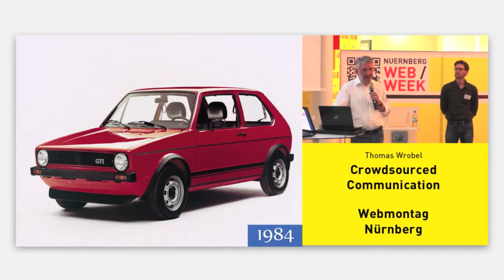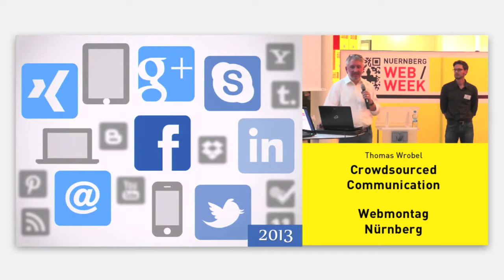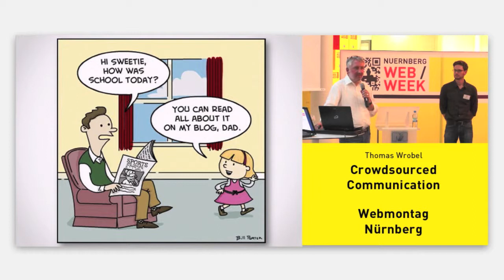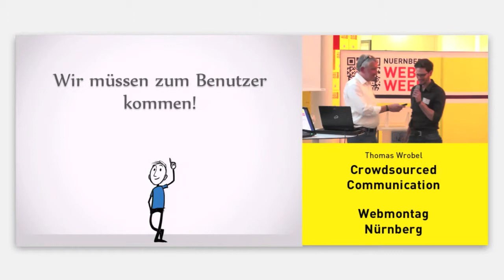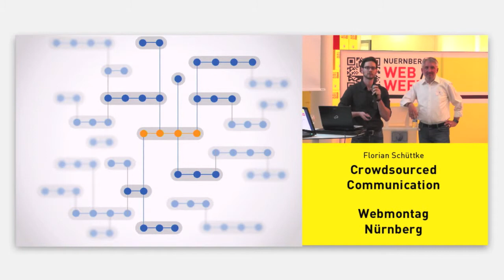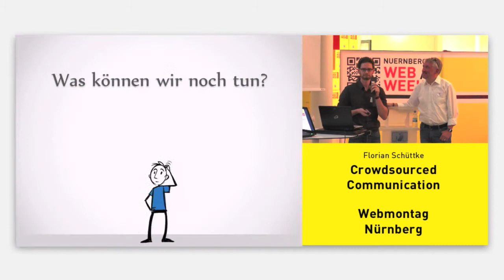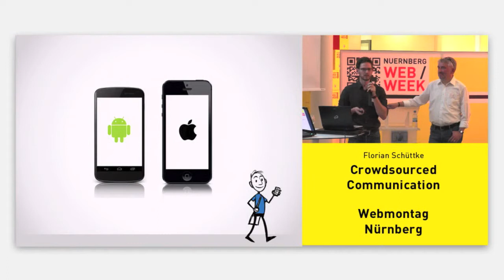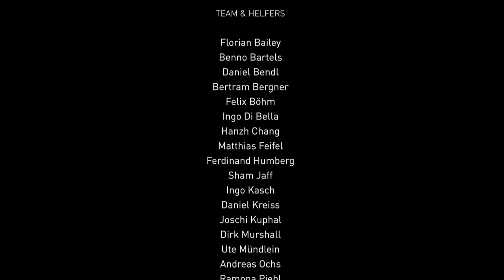Crowd sourced communication (Thomas Wrobel und Florian Schüttke)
Thomas Wrobel und Florian Schüttke präsentieren Valio - crowd sourced communication auf dem Webmontag Nürnberg bei Müller Medien im Rahmen der Nürnberg Web Week 2013 statt.